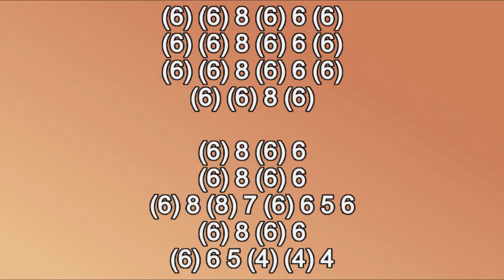EVERYBODY WANTS TO RULE THE WORLD HARMONICA ( C DIATONIC ), ARMÓNICA C, BLUES HARP C GAITA DE BOCA C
EVERYBODY WANTS TO RULE THE WORLD HARMONICA THEME ON MOUTH ORGAN C,
EVERYBODY WANTS TO RULE THE WORLD THEME MUNDHARMONIKA C
EVERYBODY WANTS TO RULE THE WORLD THEME ON HARMONICA C
EVERYBODY WANTS TO RULE THE WORLD HARMONICA  THEME ON HARMONICA C